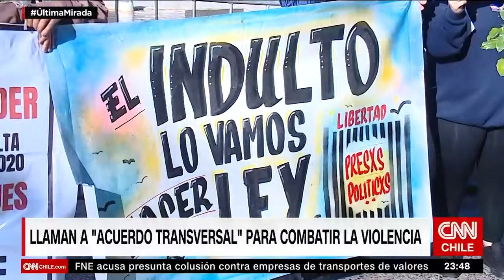Alcaldesa de Peñalolén: "La violencia y el narcotráfico se están tomando los territorios”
La jefa comunal conversó con Última Mirada sobre las políticas públicas de seguridad ciudadana, acusando que la violencia es uno de los problemas que no solo ocurre en su municipio, sino que también “pasa en barrios de casi todas las comunas de Santiago”. “Hay una coincidencia absoluta entre los alcaldes de que estos fenómenos nos están atacando a todos”, afirmó.